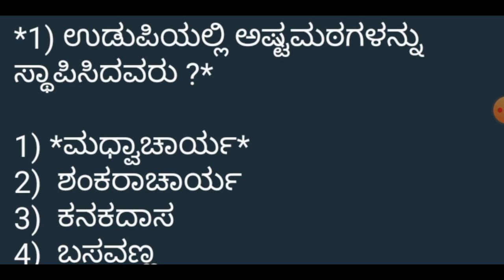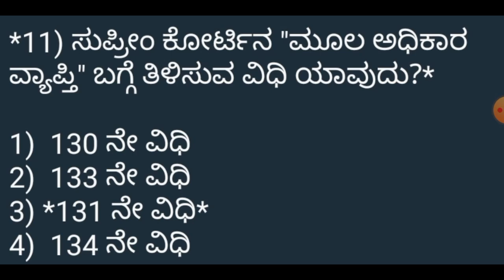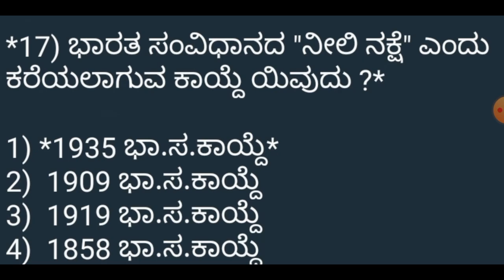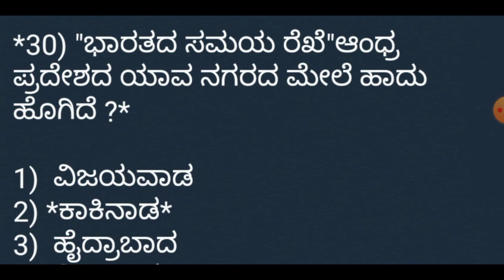Kannada gk top 30 Q&A For all competitive exams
Kannada gkweekly

Kpsc
FDA
SDA
RRB
Jailer
Warder etc.. exams

KANNADA GK
GKTODAY KANNADA